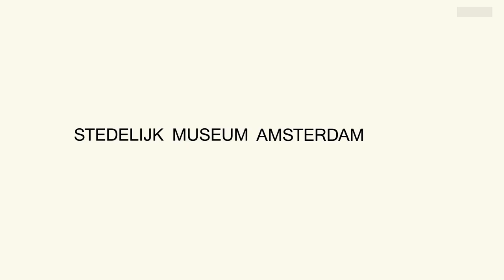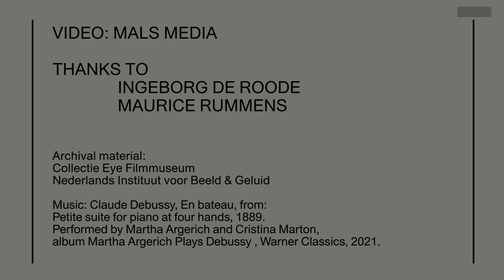MODERN — Van Gogh, Rietveld, Léger en anderen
Het Stedelijk toont ruim 300 werken van 200 kunstenaars en ontwerpers, uit wel 20 stromingen. MODERN werpt een frisse blik op internationaal bekende namen als Vincent van Gogh, Gerrit Rietveld en Fernand Léger, en brengt vele minder bekende makers als Suzanne Valadon, Germaine Krull en Christopher Dresser voor het voetlicht. Ontdek hoe verrassend en vernieuwend kunstenaars en ontwerpers waren, en hun tijd ver vooruit.

The Stedelijk presents over 300 works by 200 artists and designers, from as many as 20 movements. MODERN takes a fresh look at internationally known names such as Vincent van Gogh, Gerrit Rietveld, and Fernand Léger, and highlights lesser-known creators such as Suzanne Valadon, Germaine Krull, and Christopher Dresser. Discover just how refreshing and innovative artists and designers were, and way ahead of their time.